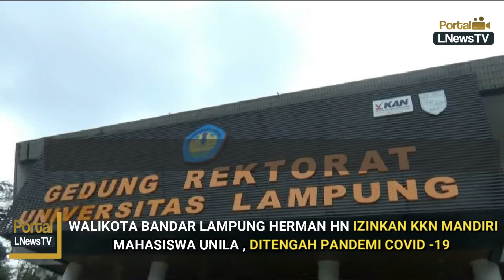Walikota Herman HN Izinkan KKN ditengah Pandemi Covid 19